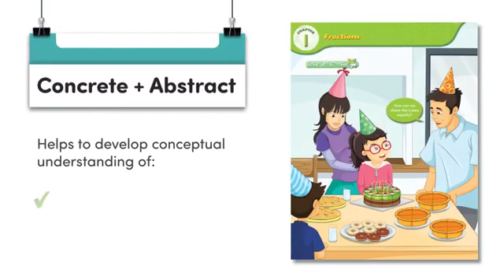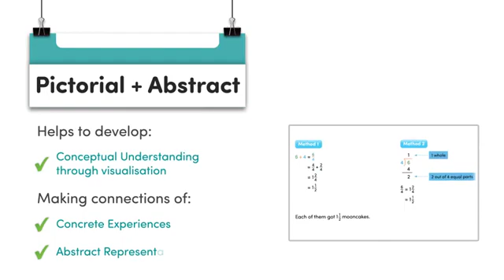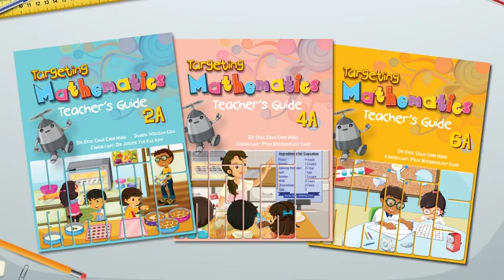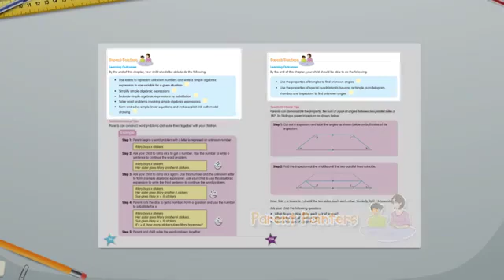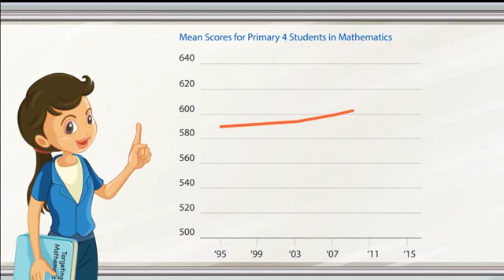Targeting Maths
Targeting Mathematics
This series uses the Concrete-Pictorial-Abstract (CPA) approach to mathematics teaching and learning. This allows teachers to ...
available at Paramount Books